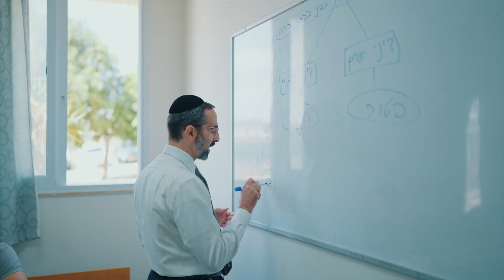Mevaseret Campaign 5783